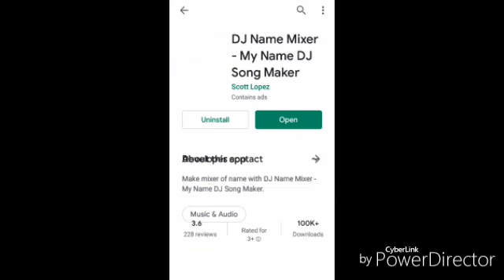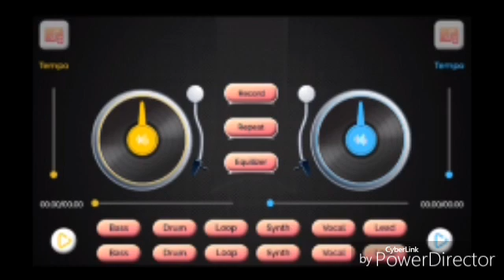How To Make A DJ Song In Mobile Phone. /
Tags.